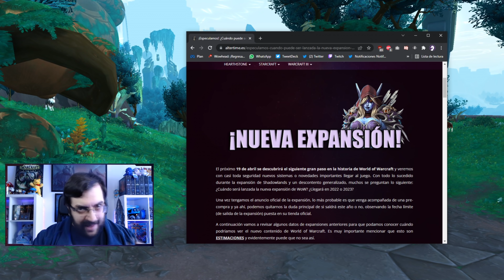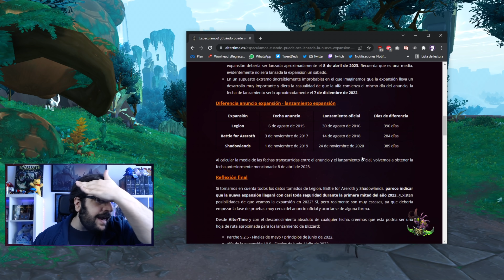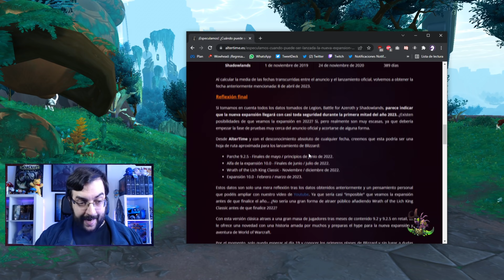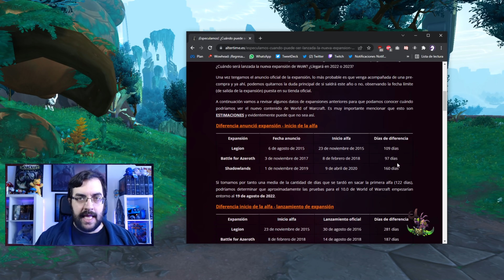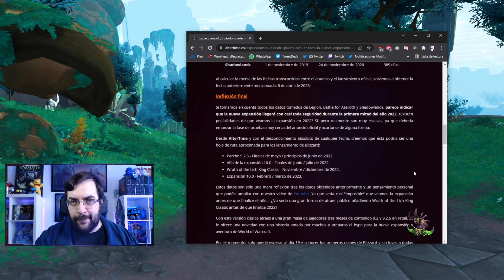10.0 WOW CASI IMPOSIBLE EN 2022 | Análisis de fechas para la NUEVA EXPANSIÓN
El próximo 19 de abril tendremos el anuncio oficial de la nueva expansión de World of Warcraft. Una de las preguntas más realizadas ha sido la siguiente: ¿Podremos ver el 10.0 antes de que finalice el año?

Con este vídeo repasamos TODA la información que conocemos.